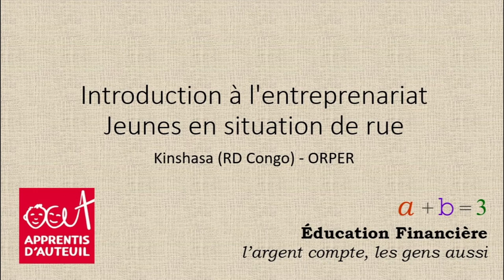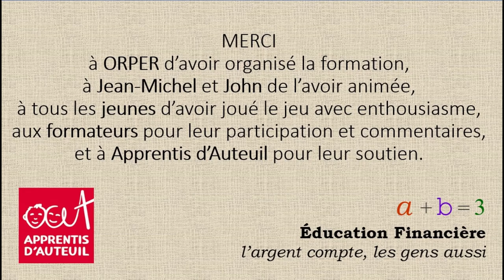Jeu des boutiques - Jeunes à Kinshasa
Comment aborder l'entreprenariat avec les jeunes ? Tout simplement, en simulant la gestion d'une petite boutique ! Formation réalisée à Kinshasa chez ORPER, dans le cadre d'une formation avec Apprentis d'Auteuil